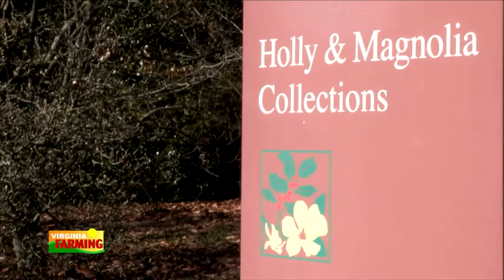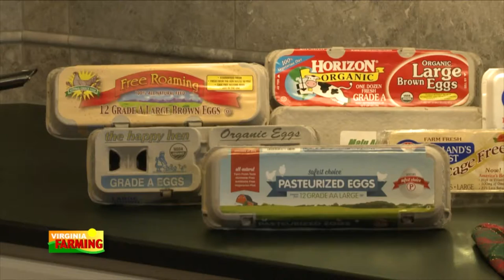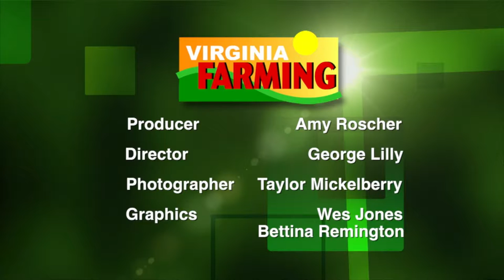Getting the "Dish" on Eggs for the Holidays with Mary Rapaport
This week we're meeting in the kitchen with the Virginia Egg Council's Mary Rapaport to get the "dish" on using eggs during the holidays. Then, Mark Viette shows us how to collect seeds when we go In the Garden. We'll also have the Ag Calendar, a Minute in the field video, and of course, the ag news of the week-all on this edition of Virginia Farming!